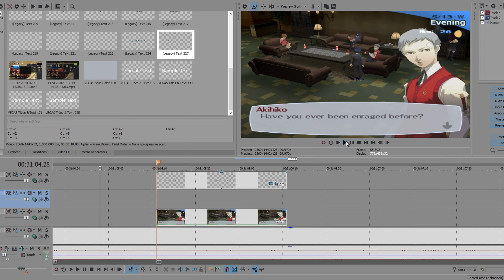Persona 3 FES Let's Play: Update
The series is not cancelled!  I am simply making my job less time consuming.

Game: Persona 3 FES (PS2)

Haha made you look